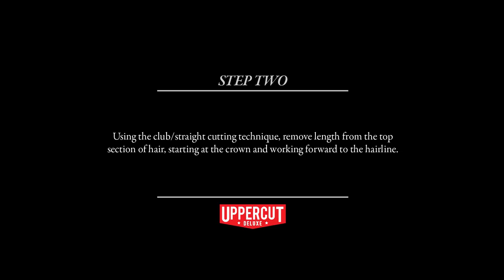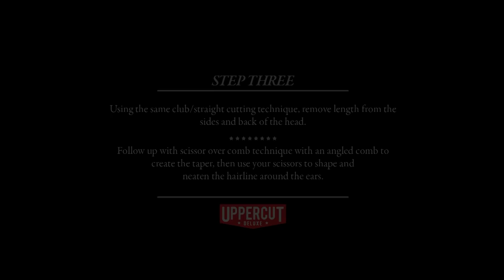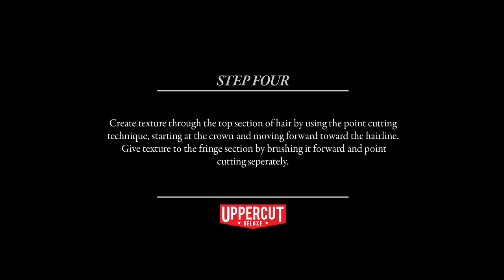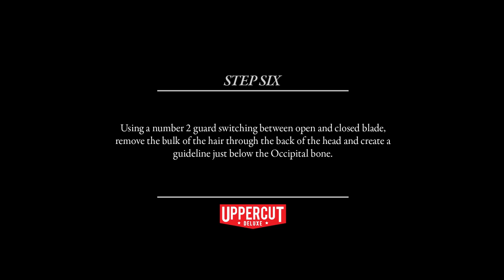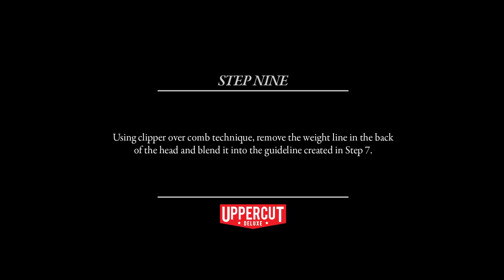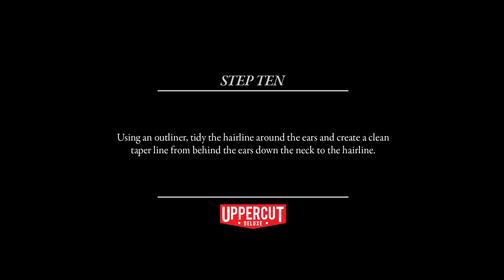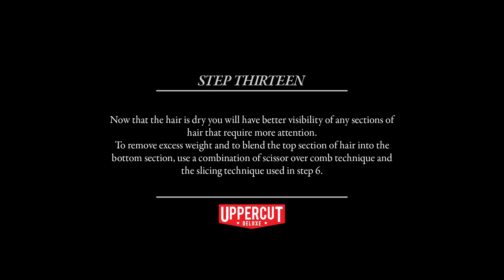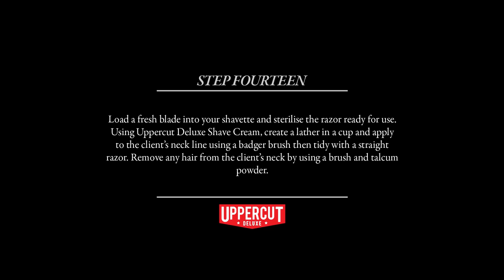Haircut Tutorial: How To Cut and Style Modern Side Part with Taper | Uppercut Deluxe | Easy Hold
They don't come much more traditional than the beloved Side Part. A smart casual classic that dates back to the early 1900's if not earlier. It's the versatility of the side part that has seen it endure the test of time. A cut that caters to the formal demands of the working environment whilst being equally at home at beach or social gathering.

Being such a staple style, we've seen countless variations emerge throughout the ages. In this How To Video, the super talented James Reichwein blends modern and traditional techniques to create a modern Side Part with Taper.
Why choose Uppercut Deluxe Easy Hold? Change is the only constant. And while we all have our own traditions, routines and favourites, the movement towards looser and more textured styles can not be ignored.

Whether its creating looser finishes to your favourite traditional styles or the ability to create more of the modern emerging styles Easy Hold is the go to solution.

True to its name this product is easy to apply and delivers a low hold solution to a wide array of styles in all hair types and lengths. Making it a valuable addition to the back bar in any barbershop of a fuss free grooming solution to the everyday guy.

Hold – Light
Finish – Natural and Matt
Scent - Natural Woody Tobacco
Style guide – Perfect for loose, textured styles where a natural finish is desired
Hair type – Suitable for all hair types and lengths
Size: 90 gm or 300 g Barber Sized Tins.
Water based